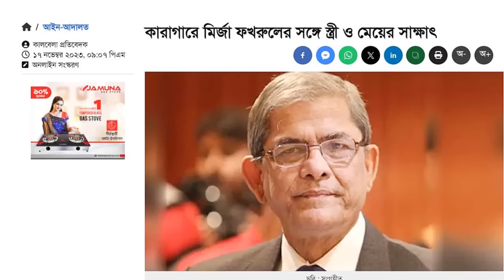আন্তর্জাতিক খবর Today 30 Nov | BBC NEWS বিশ্বসংবাদ Idesk World News Latest news ajker Bangla news